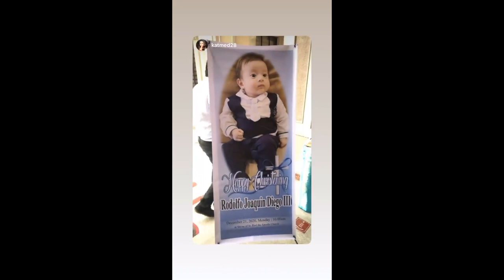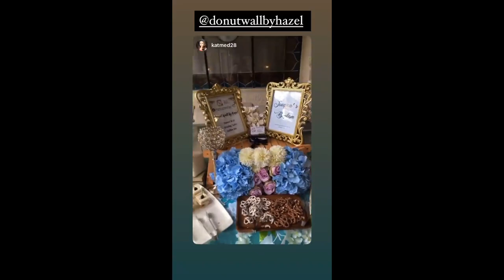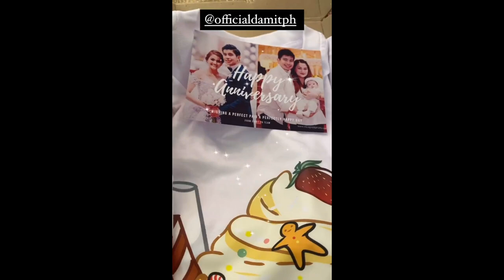RODJUN AND DIANNE MEDINA BABY CHRISTENING AND CHRISTMAS PARTY